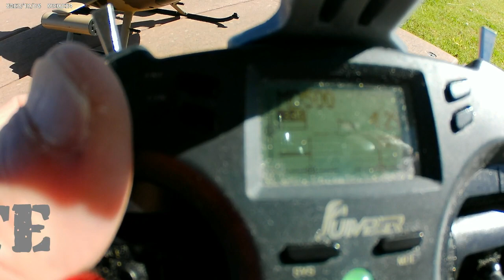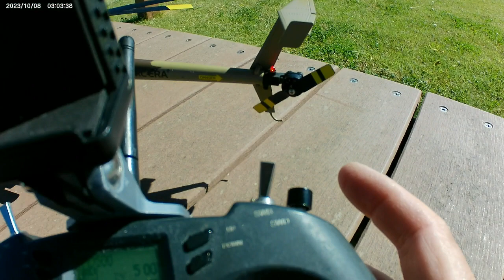20231022 md500 camo with T-lite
C189 MD500
T-lite E129プロトコル C186サブプロトコル
　SWA take off/landing  ロータリー
    SWB D/R(weight Hi 100 Mid 70 Low 60)
    SWC motor stop ロータリー
    SWD Bind